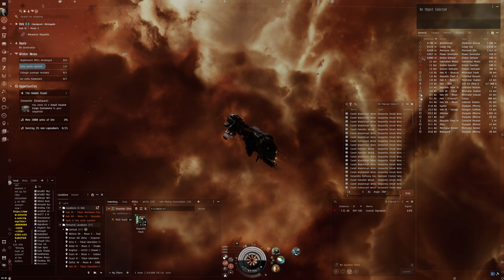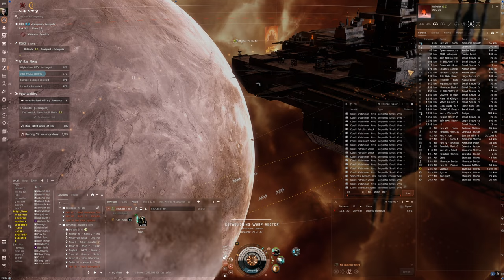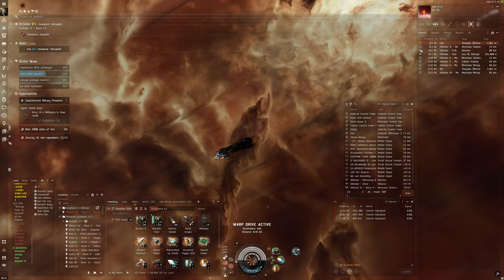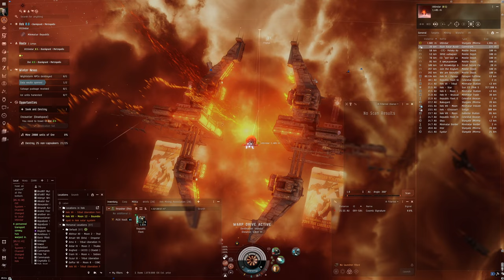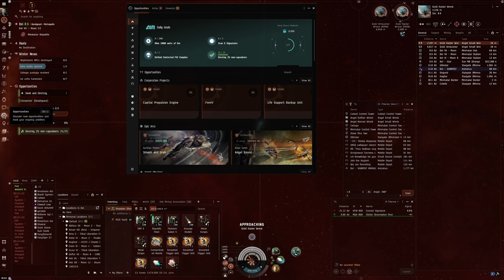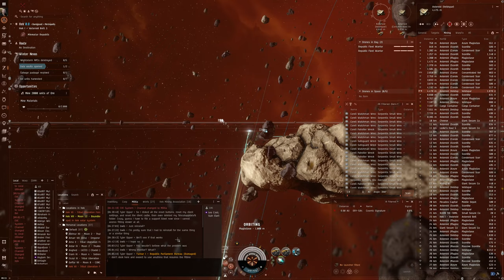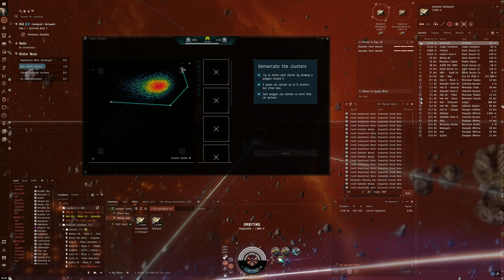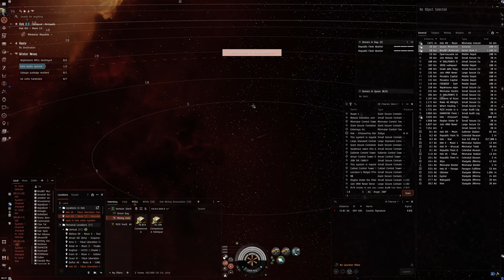Hello World: EVE Online Alpha Experience, Day 505